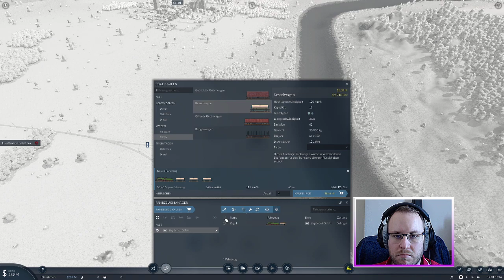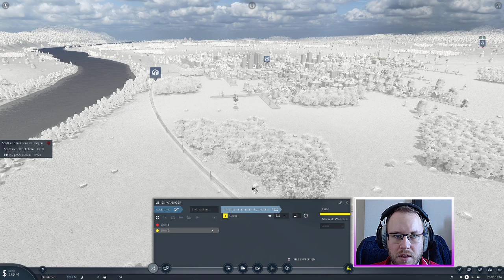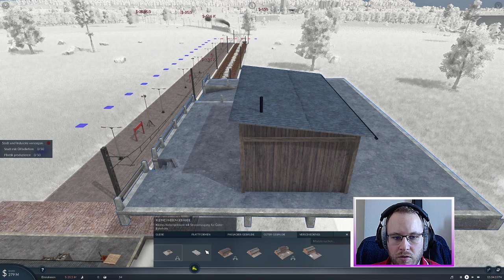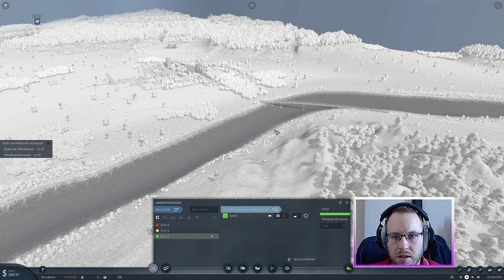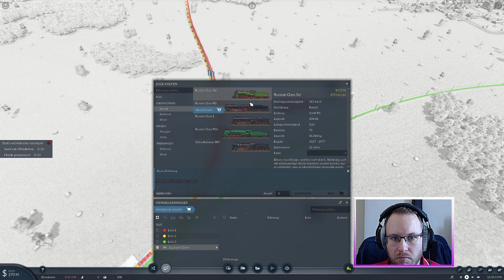Lets Play TPF2 Kampagne 42, Start der Mission 14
Du willst mich Unterstützen:
- Kanal weiterempfehlen

Games einkaufen und mich unterstützen. dabei Zahlt ihr keinen Cent für das Spiel mehr.